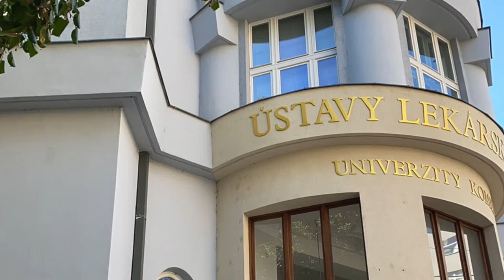Why study Medicine at Comenius University 💉 + Photos 🏰 ︴Leonidas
Reasons to study medicine at Comenius University in Bratislava🩸:

📎 One of the 500 best universities around the world – total students 20319!
Based on QS-TOPUNIVERSITIES Comenius university is very well ranked and with a very high research output that make it actual always, with over 2446 people staff!

📎 University is renovated and the campus life is special.
The university is renovated. Each classroom is characterized by cleanliness, visual aids and comfortable desks. All students are more familiar with technology and of course with greater comfort, which is provided by the school. Also, outside the school there are beautiful gardens and a large outdoor area. The school canteen is cheap and prepares hot meals daily to meet the needs of students. The student card moreover has many offers and discounts for students to continue to enjoy things in the city. The university also provides student dormitories for student accommodation.

📎 Very close to the centre of Bratislava.
The most positive thing about the university is that it is located in the heart of the city. Specifically it is 5 minutes from the center. Every student has the opportunity to enjoy during his break from a coffee to whatever kind of supermarket he craves, since the variety of options makes our life even easier.

📎 International students experience.
The university is characterized by multiculturalism, which creates a mosaic of different student cultures. Students from Austria, Poland, France, Spain, Italy, Iran, Greece, and even Japan come to study to exchange experiences and learn about medicine through the mirror of teamwork, cooperation, altruism and camaraderie. There are also many agreements with other universities which gives us opportunities for Erasmus and therefore exchange of academic knowledge, acquaintance with another university and a collection of insurmountable experiences.

📎 Bratislava town.
Bratislava as a city is hospitable and well organized. It is not big, but it has technology and nice transport connections. The trams, the many food chains, large supermarkets and malls, the full of green parks, the picturesque architecture and the beautiful squares, create a friendly climate for the students to enjoy their studies but of course to have studies with flexibility of movement.

📎 Excellent education and full of equipment.
In terms of education, I can say the best since every practical lesson is done in small groups. The few people, combined with the help and educational disposition of the teacher, give knowledge and opportunities for practical development. Each course is accompanied by a wide range of equipment, so that all the procedures are done and we see everything through practice and immediacy.

📎 Study programmes at three levels.
The possibilities of the university continue at three levels of education, the undergraduate, the postgraduate and the doctoral. Depending on the needs and goals of the students, the corresponding choice is made.

Leonidas Katsikaris